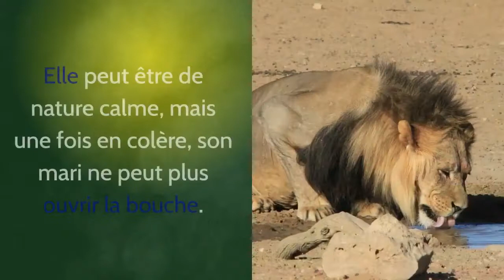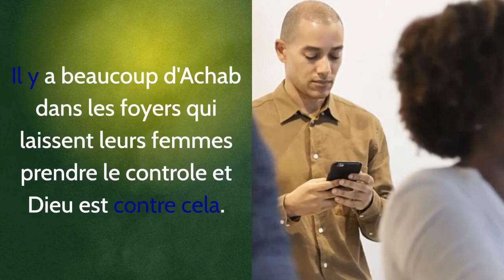Comment reconnaître un esprit de sirène ???